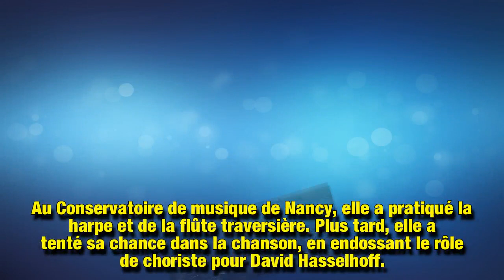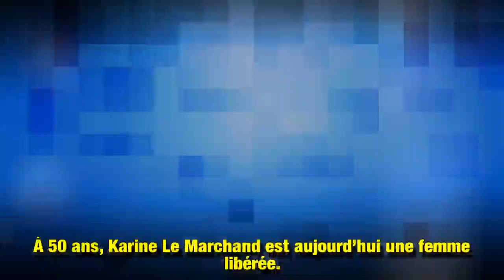Karine Le Marchand : 5 choses à savoir sur l'animatrice préférée des Français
Karine Le Marchand a été élue animatrice télé préférée des Français, selon un sondage Harris Interactive réalisé pour VSD. Mais les Français la connaissent-ils vraiment ?